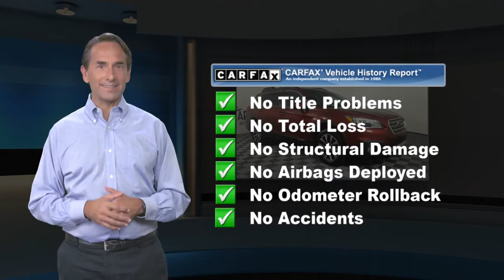Used 2015 Subaru Outback 2.5i Limited, York, PA W200377B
Apple Honda

All Wheel Drive, Local Trade, Leather, Sunroof / Moonroof, Bluetooth, Wow! Don't Miss This Deal!, Outback 2.5i Limited, 4D Sport Utility, AWD, Red, 12 Speakers, Blind spot sensor: warning, Brake assist, Exterior Parking Camera Rear, Front Bucket Seats, Fully automatic headlights, harman/kardon Surround Sound Speaker System, Heated front seats, Power Liftgate, Radio: AM/FM Stereo HD Radio w/Single Disc CD, Rear-Vision Camera, Remote keyless entry, Speed control, Speed-sensing steering, Steering wheel mounted audio controls, Traction control, Vehicle Information Display. 2015 Subaru Outback 2.5i Limited 4D Sport Utility Red25/33 City/Highway MPG When you purchase an APPLE Pre-Owned at Apple Honda, we give you peace of mind with a Limited Power Train Warranty for 30 days or 1,000 miles, whichever comes first. Awards:* 2015 IIHS Top Safety Pick+, Top Safety Pick+ * ALG Residual Value Awards, Residual Value Awards * 2015 KBB.com 10 Most Comfortable Cars Under $30,000 * 2015 KBB.com 15 Best Family Cars * 2015 KBB.com 10 Best All-Wheel Drive Vehicles Under $25,000 * 2015 KBB.com Best Resale Value Awards * 2015 KBB.com 5-Year Cost to Own Awards * 2015 KBB.com Brand Image Awards

[RLVID:6378:dc90c7c4a8692f70:8568f7f43c36138c:1]